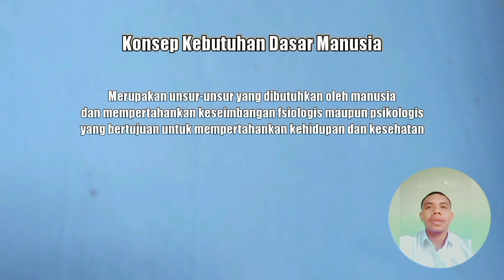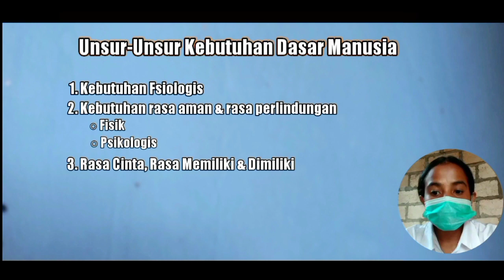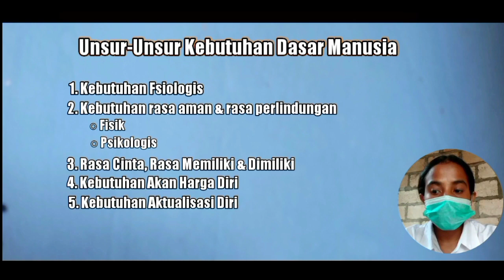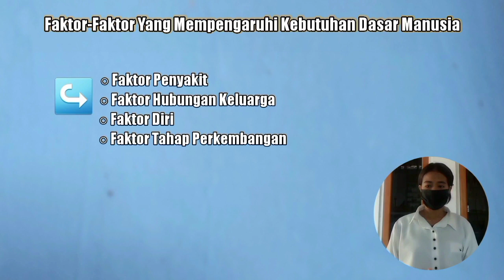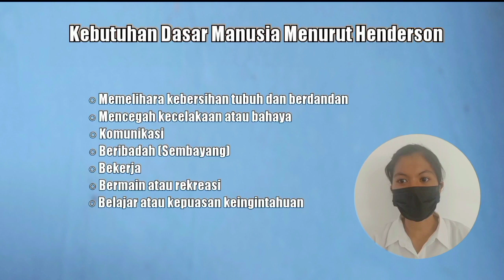Konsep Manusia dan Kebutuhan Dasar Manusia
video yang saya sajikan adalah meteri kuliah untuk mahasiswa keperawatan